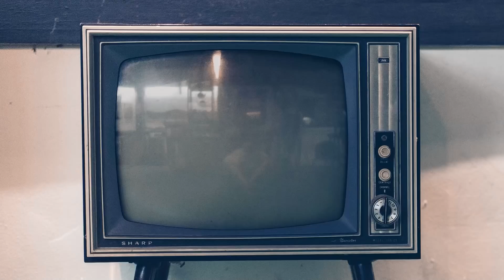ENSAMBLE Mini ITX, de la RADIO a la TV noventera, GAMING PC con RYZEN 5 y RX 5500XT - Droga Digital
¿Quieres licencias BARATAS de juegos y Software?
No busques mas!!
Con tenemos la siguiente oportunidad